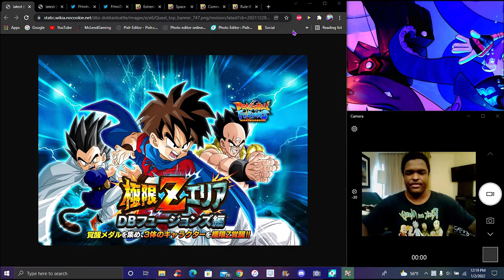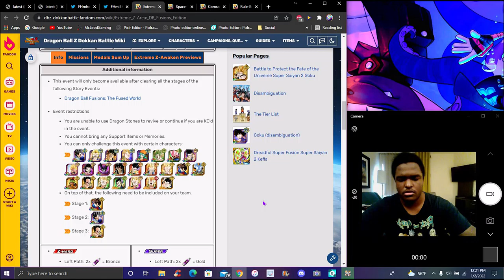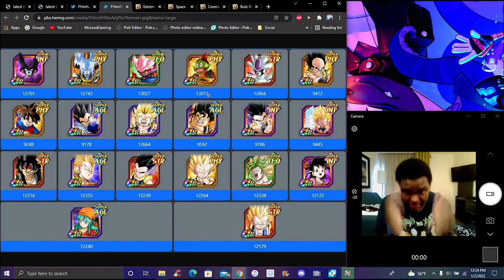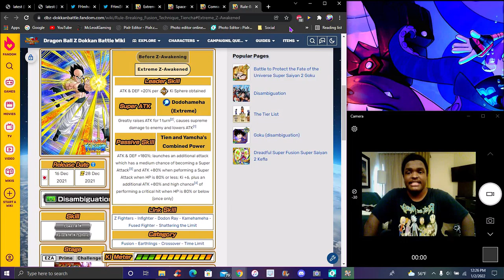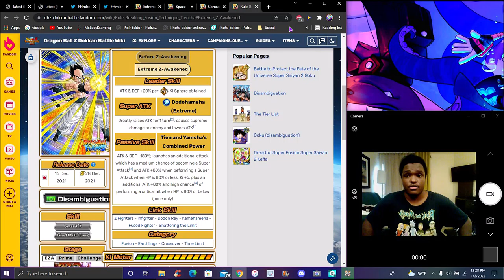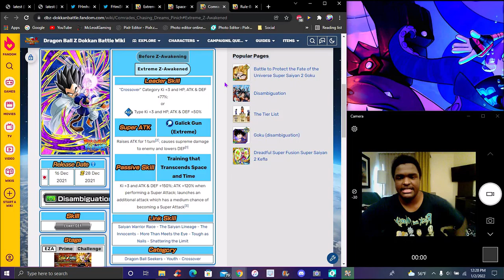NO WAY!!! ??? THE FIRST W OF 2022! ??? THE NEW F2P DB FUSION UNITS EZA IS HERE!!! DBZ Dokkan Battle